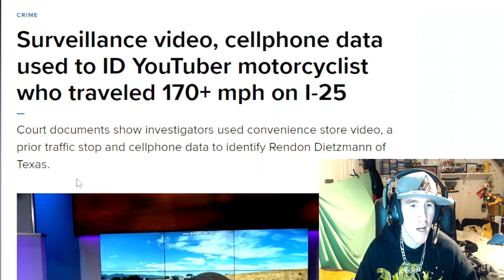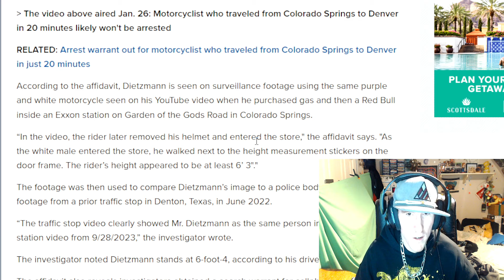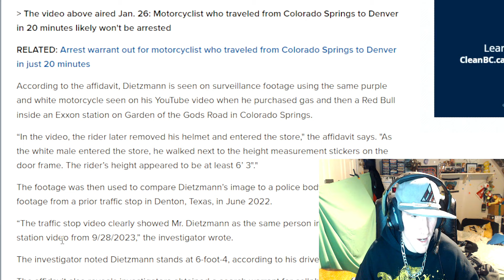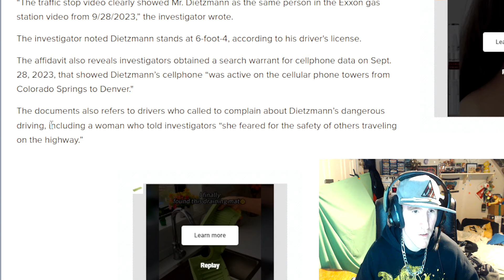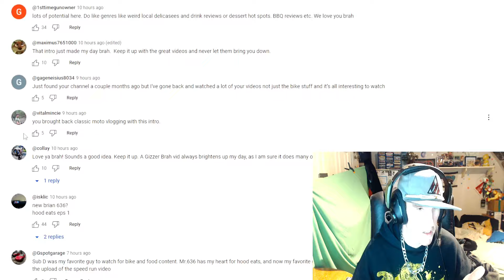Surveillance Video And Cellphone Data Used To ID Wanted YouTuber Gixxer Brah!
Surveillance Video Used To ID Wanted YouTuber Gixxer Brah!
Surveillance video, cellphone data used to ID YouTuber motorcyclist who traveled 170+ mph on I-25
Court documents show investigators used convenience store video, a prior traffic stop and cellphone data to identify Rendon Dietzmann of Texas.
COLORADO SPRINGS, Colo. — Court documents in the criminal case against a man who filmed himself traveling at speeds exceeding 170 miles per hour reveal the steps Colorado State Patrol took to identify the YouTuber who uploaded video of his traffic crimes.
The YouTuber, identified as Rendon Dietzmann, 32, of Texas, uploaded a video last year that was titled “...driving from Colorado Springs to Denver in 20 minutes.” The video shows Dietzmann traveling up to 173 mph on a motorcycle as he darts between numerous drivers while heading north on Interstate 25.
The documents are part of the misdemeanor case against Dietzmann, who is wanted in Colorado on seven charges, including menacing and reckless endangerment.
The affidavit, authored by a Colorado State Patrol investigator, describes how the agency used surveillance and security camera footage from a car wash and convenience store near where Dietzmann began recording his YouTube video on September 28, 2023.
According to the affidavit, Dietzmann is seen on surveillance footage using the same purple and white motorcycle seen on his YouTube video when he purchased gas and then a Red Bull inside an Exxon station on Garden of the Gods Road in Colorado Springs.
“In the video, the rider later removed his helmet and entered the store," the affidavit says. "As the white male entered the store, he walked next to the height measurement stickers on the door frame. The rider’s height appeared to be at least 6’ 3"."
The footage was then used to compare Dietzmann’s image to a police body-worn camera footage from a prior traffic stop in Denton, Texas, in June 2022.
“The traffic stop video clearly showed Mr. Dietzmann as the same person in the Exxon gas station video from 9/28/2023,” the investigator wrote.
The investigator noted Dietzmann stands at 6-foot-4, according to his driver's license.
The affidavit also reveals investigators obtained a search warrant for cellphone data on Sept. 28, 2023, that showed Dietzmann’s cellphone “was active on the cellular phone towers from Colorado Springs to Denver."
The documents also refers to drivers who called to complain about Dietzmann’s dangerous driving, including a woman who told investigators “she feared for the safety of others traveling on the highway.”